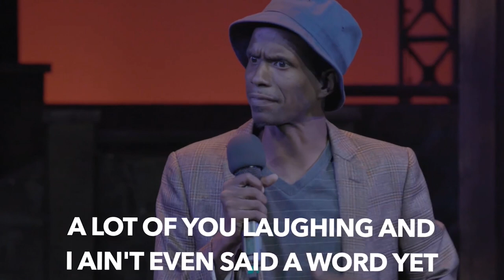Kountry Wayne a Millionaire That Gave me a Opportunity Put Me On Mike Spoke Highly of My Stand Up!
Kountry Wayne is Really a millionaire and if you work Just as Hard Your Day is Coming too